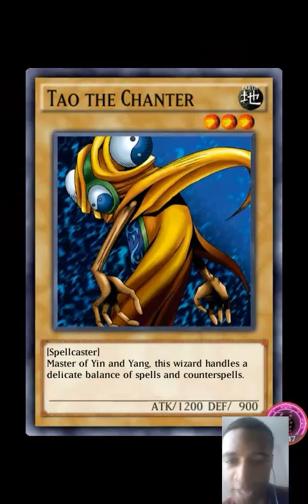"Little Girl Tears" Yu-Gi-Oh Duel Links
The is the first mobile game app I've done and I kinda like it. The card system, while basic, gets the job done and I find the card selection, while limited, useful and effective. I recommend this one for sure, and so does Blu.